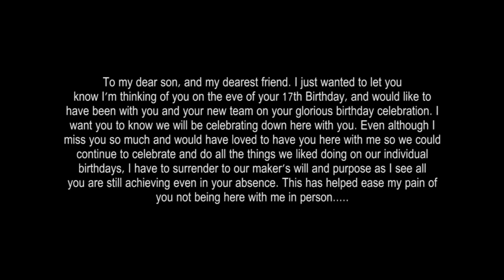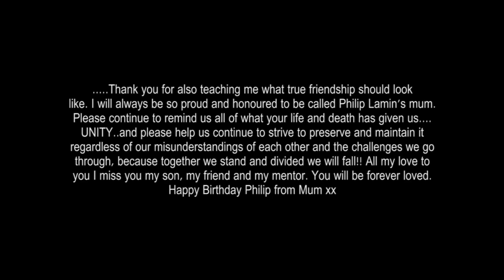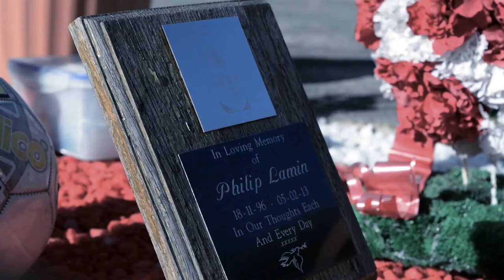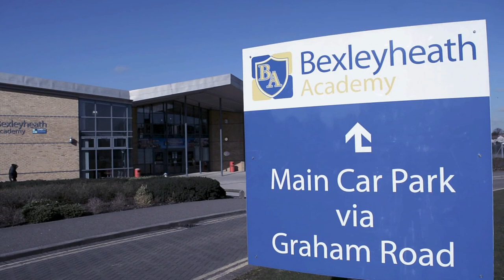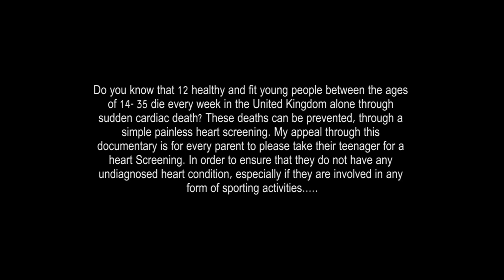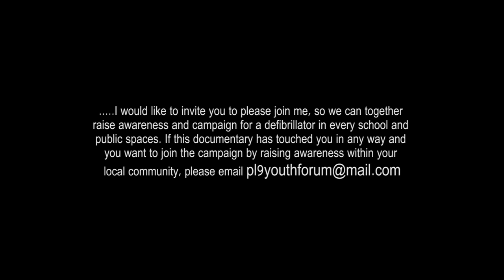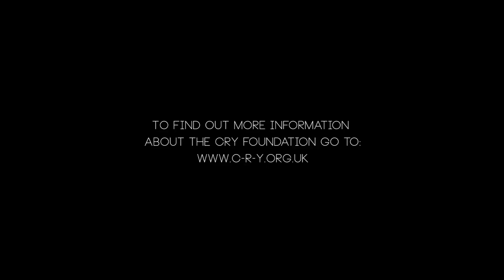The Philip Lamin Documentary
We interview the mother and the friends of a boy who tragically died from a cardiac related issue whilst playing a game of football.

Made By SeanieBud Films, Northern Productions and Hamblin Productions.